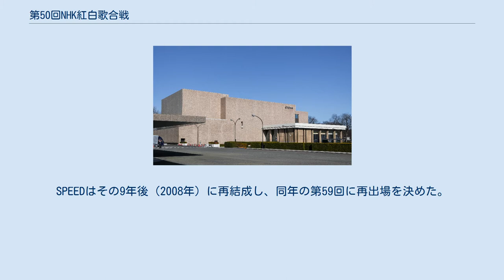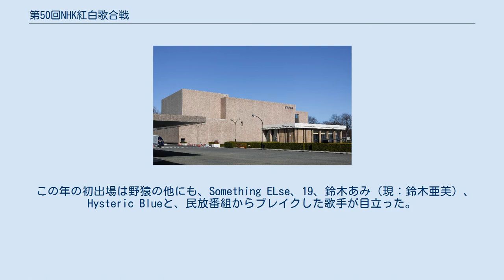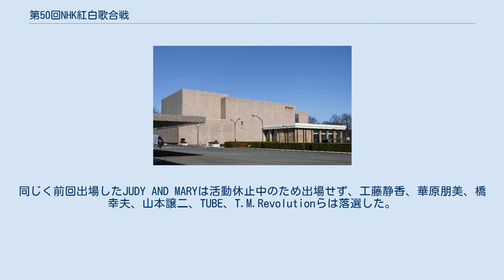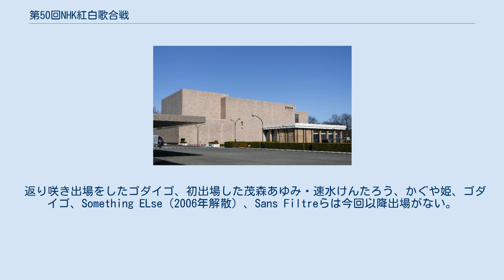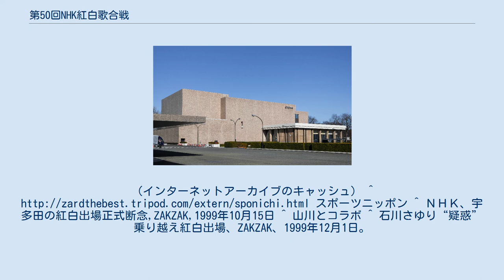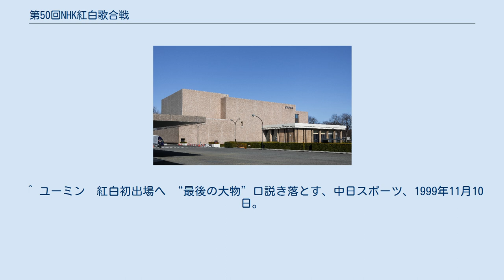第50回NHK紅白歌合戦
『第50回NHK紅白歌合戦』（だいごじっかいエヌエイチケイこうはくうたがっせん）は、1999年（平成11年）12月31日にNHKホールで行われた、通算50回目の『NHK紅白歌合戦』。
 19時30分 - 21時20分および21時30分 - 23時45分にNHKで生放送された。
 「伝説のスーパーヒーローショー」の曲目・歌手 「紅白50回ザッツ!エンターテイメント」の曲目・歌手 「スポーツヒーローショー」の曲目・歌手 出場歌手が決定する以前、マライア・キャリー、ローリング・ストーンズといった海外の大物アーティストが出場するのではないかと一部スポーツ新聞・民放各局のワイドショー等で報道されたが、実際には出場しなかった。
 SPEEDは解散前、最後の出場となる。
SPEEDはその9年後（2008年）に再結成し、同年の第59回に再出場を決めた。
 石川さゆりはこの年、個人事務所が立ち上げた事業に関する不正融資疑惑が報じられたが、最終的に問題なしと判断され出場を決めた。
 3ヶ月の期間限定でオリジナルメンバーにより再結成したゴダイゴが第31回（1980年）以来19年ぶり3回目の出場。
 三波春夫が第40回（1989年）以来10年ぶり31回目の出場。
紅白プロデューサー・磯野克巳によると、磯野の担当番組『ふたりのビッグショー』に三波が出演した際「もう一度、紅白へ出たい」と打ち明けられたことが再出場のきっかけになったという。
この時点で三波は前立腺癌で体調低下が顕著となっており、自身の出番以外はほとんど楽屋で横になっていたことが磯野によって明かされている。
また後に2005年12月29日放送の『あなたが選ぶ思い出の紅白・感動の紅白』内で北島三郎が「この時、（前立腺癌の影響で）体調悪かったんですよ」と本紅白での三波について語った。
翌年は落選、2001年4月に永眠。
三波の生涯最後の紅白出場となった。
 八代亜紀が第44回以来6年ぶり21回目の出場。
 原田悠里がデビュー18年目で初出場。
演歌歌手からは唯一の初出場となった。
 かぐや姫が初出場。
この年8月、福岡で開催された「南こうせつ サマーピクニック ドリーム」にかぐや姫の3人が集結し「再結成」したが、紅白のスタッフが偶然にもその会場に足を運んでいたことから実現したものである。
当初は紅白の1日限定での再結成の予定であった。
しかしファンからの反響は大きく、メンバーが手紙やインターネットで署名を募集したところ、コンサートを要望する声が多く寄せられた。
その結果、翌2000年にはかぐや姫としての全国ツアーが開催された。
 野猿が初出場。
これにより、木梨憲武は3回目の初出場に（第42回（1991年）ではとんねるず、第47回（1996年）では憲三郎&ジョージ山本として）。
メンバーにはフジテレビの裏方スタッフが含まれていることから、民放テレビ局の社員として初となる、紅白への歌手としての出場となった。
メンバーはとんねるず初出場の時と同様、アフロヘアーのかつらをかぶり、紅白に全身を塗った格好で登場。
メンバーが並ぶと、刈り込んだ頭（とんねるずらボーカルチームは坊主の被り物に手を加えたもので、ダンスチームは本当に髪を刈り込んだ。なお、放送終了後に半田一道以外のダンスチームは全員字の部分も刈って丸坊主にしている） に「アリガトウ 紅白 1999」と読めるメッセージが書かれていたほか、「辰年」を表現した組文字を披露した。
この初出場の舞台裏の映像はフジテレビ系列『とんねるずのみなさんのおかげでした』内で後日に放送した。
「瞬間視聴率70.1%、歌手別最高視聴率を狙う」と意欲を見せていたが、結果はビデオリサーチ・関東地区調べで瞬間視聴率52.8%だった。
 この年の初出場は野猿の他にも、Something ELse、19、鈴木あみ（現：鈴木亜美）、Hysteric Blueと、民放番組からブレイクした歌手が目立った。
 元ザ・スパイダースの堺正章、ムッシュかまやつ、井上堯之からなる3人組・Sans Filtreが初出場。
堺は白組司会として出演した第44回以来、出場歌手としては第27回（1976年）以来の紅白出演。
堺は裏番組『第41回日本レコード大賞』（TBS系列）の司会を掛け持ちしながらの出場となった。
 宇多田ヒカルは6月の段階でNHKが出演交渉を開始していたが、10月5日に「学業優先のた...